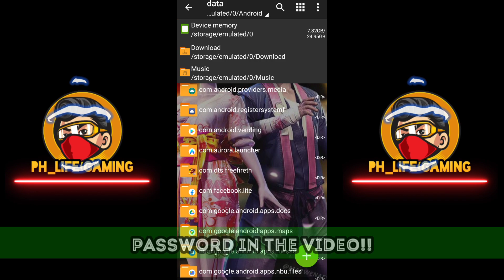Free Fire Lag Fix | 1.54.3 | 1gb,2gb,3gb,4gb | Ultra Smooth + High Framerates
lag problem are different in every device if your device encountered to many lag even you have a good internet connections.This Video its all about on how to fix your lag problem.
Please watch carefully and follow our video tutorial for get better results for your device.If you like my content please make sure to like share and subscribe and click the bell icon for more awesome Tutorial Videos.

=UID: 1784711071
=IGN : ＴʜＹ★ＰＲＯᴾᴴ
=Region: PH🇵🇭

=Cherry Mobile F8
=3gb ram
=32gb rom
=Mobizen Recorder

Editing tools
=PS touch
=Kinemaster
=Pixellab

°°°°°°°°°°°°°°°°°°°°°°°°°°°°°°°°°°°°°°°°°°°°°°°° Stop_Using_Freefire_Mods PH_LIFE GAMING#FreeFire